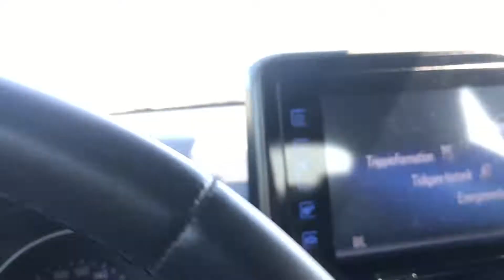[ Lifecast / VLOG ] - Travelling to Uppsala to meet my parents!